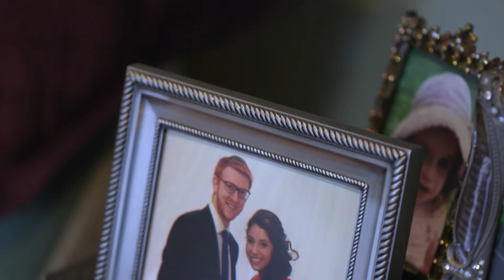Rebecca & Yishai Jan. 17, 2016 at the BAYT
Wonderful families, beautiful couple, a wedding to remember!
View in HD...change YouTube settings to 1080p